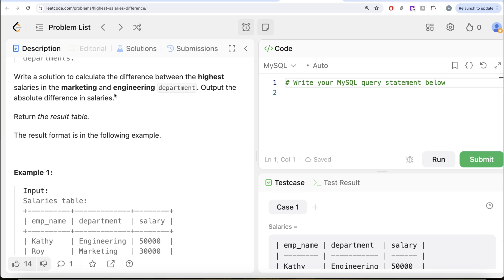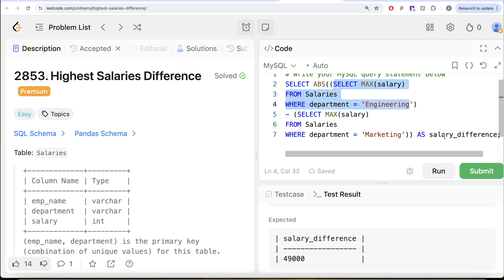Leetcode 2853 - Highest Salaries Difference - Solved by Everyday Data Science | ABSOLUTE difference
SQL Schema:
Create table if not exists Salaries(emp_name varchar(30), department varchar(30),salary int)
Truncate table Salaries
insert into Salaries (emp_name, department, salary) values ('Kathy', 'Engineering', '50000')
insert into Salaries (emp_name, department, salary) values ('Roy', 'Marketing', '30000')
insert into Salaries (emp_name, department, salary) values ('Charles', 'Engineering', '45000')
insert into Salaries (emp_name, department, salary) values ('Jack', 'Engineering', '85000')
insert into Salaries (emp_name, department, salary) values ('Benjamin', 'Marketing', '34000')
insert into Salaries (emp_name, department, salary) values ('Anthony', 'Marketing', '42000')
insert into Salaries (emp_name, department, salary) values ('Edward', 'Engineering', '102000')
insert into Salaries (emp_name, department, salary) values ('Terry', 'Engineering', '44000')
insert into Salaries (emp_name, department, salary) values ('Evelyn', 'Marketing', '53000')
insert into Salaries (emp_name, department, salary) values ('Arthur', 'Engineering', '32000')

Pandas Schema:
salaries = pd.DataFrame(data, columns=['emp_name', 'department', 'salary']).astype({'emp_name':'object', 'department':'object', 'salary':'Int64'})